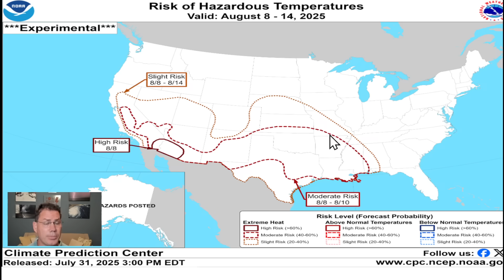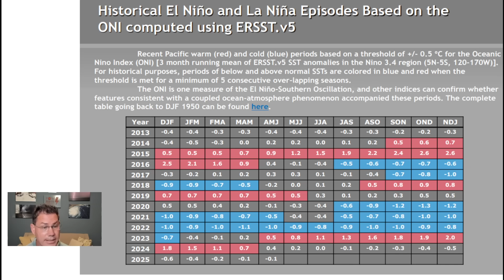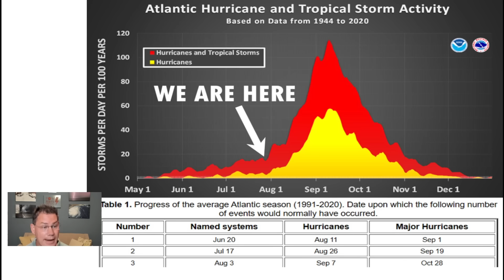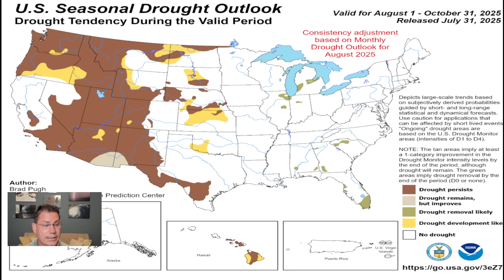La Nina Is Coming For Fall & Winter 2025/26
Looking at the longer range as we transition from ENSO Neutral to Weak La Nina for this upcoming Fall and Winter 2025/26.